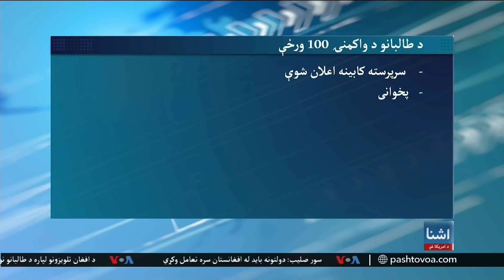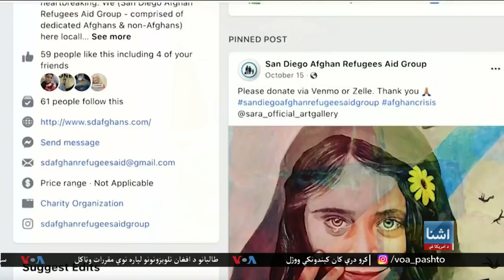د اشنا تلویزیون د سه شنبې خپرونه د ۲۰۲۱ نومبر ۲۳- لیندۍ ۲